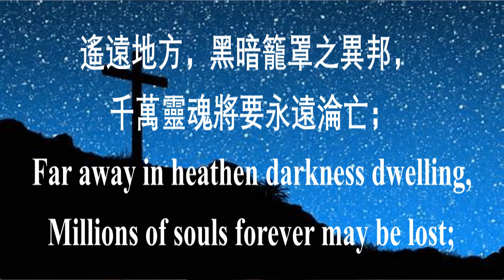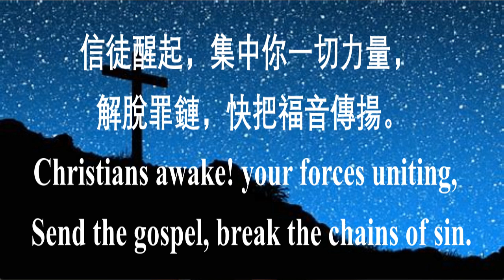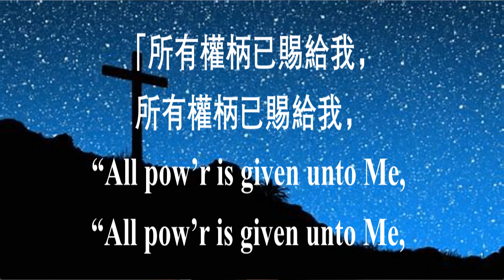259 往普天下去傳福音 Go Ye Into All the World 中英伴奏